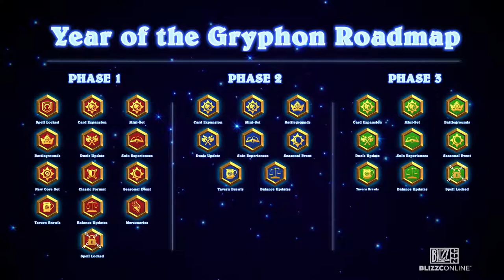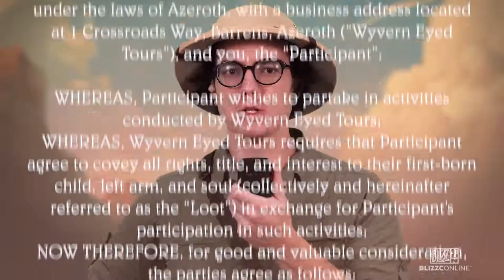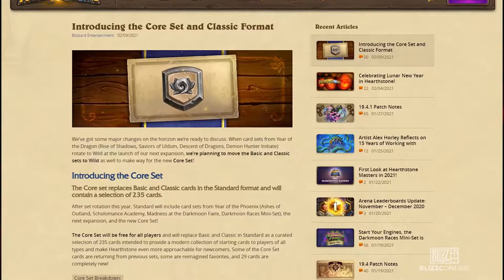BlizzConline 2021 - Hearthstone: Ein- und Ausblicke zum Jahr des Greifen